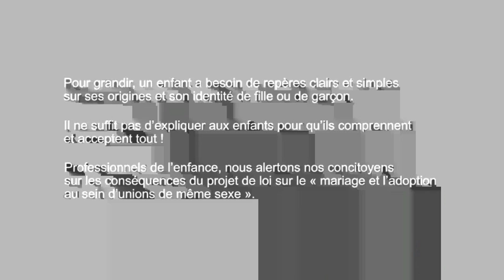Anatole se demande comment on fait les bébés ?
Vidéo publiée par debattons le 13 décembre 2012.
A l'école, la maîtresse a expliqué comment on fait les bébés.

L'Appel des Professionnels de l'Enfance est une association de loi 1901 qui regroupe des professionnels de l'enfance et qui agit contre le projet de loi ouvrant le mariage et l'adoption aux couples de même sexe.